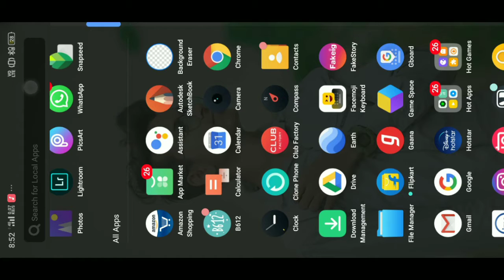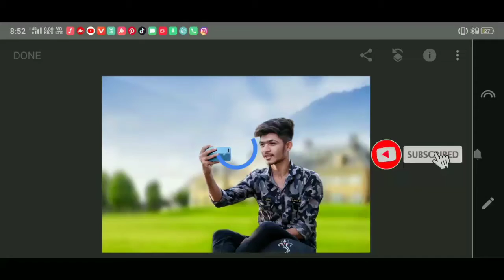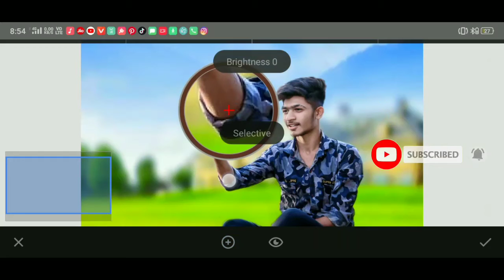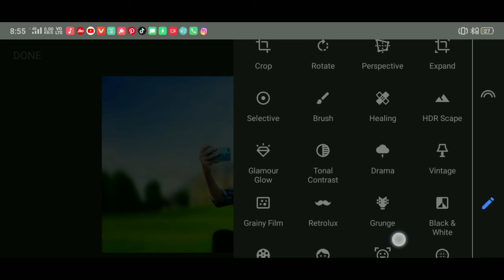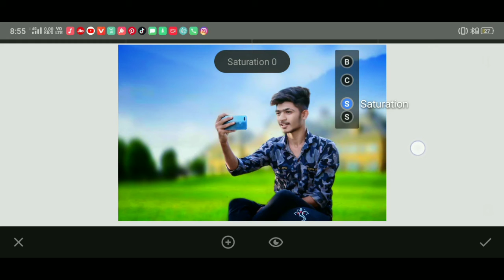Snapseed🔥 Best Color Effect Editing Tricks | New snapseed Photo Editing karan 🔥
*JOIN MY ON SOCIAL MEDIA*

Note:-
All the image/Picture shown in this video belong to the respected owner and not me I am not the owner of any picture showed in this video.All content used Copyright to Karan sahani Edits.use or commercial display or editing of the content without proper Authorization is not allowed. Thank you.

🔥💢 karan sahani editz 💢🔥